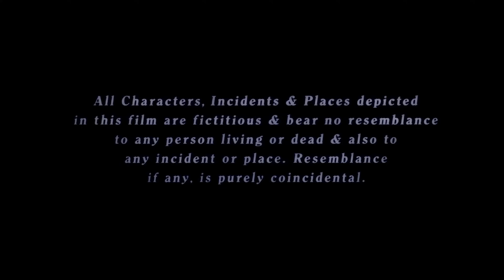गोविंदा सुष्मिता सेन, रम्भा, अनुपम खेर ...गोविंदा Vs रम्भा, सुष्मिता सेन Govinda Rambha Court Movies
गोविंदा ने रानी मुखर्जी को चैलेंज किया...गोविंदा रानी मुखर्जी | Govinda Vs Rani Mukerji Court Scenes
इज़्ज़त मेरी लूटी है क़ानून की नहीं, गोविंदा ने रानी मुखर्जी को चैलेंज किया Govinda Rani Mukerji

Kyoki Main Jhuth Nahin Bolta (2001)
Film cast : Govinda, Sushmita Sen, Rambha, Anupam Kher, Satish Kaushik, Kiran Kumar, Mohnish Behl, Aashish Vidyarthi, Razzak Khan, Sharad Kapoor, Shahbaaz Khan, Anant Mahadevan, Ajit Vachchani, Mahavir Shah, Master Jibraan Khan, Anil Nagrath, Brij Gopal, Ram Mohan, Guddi Maruti, Amit Behl, Ghanshyam